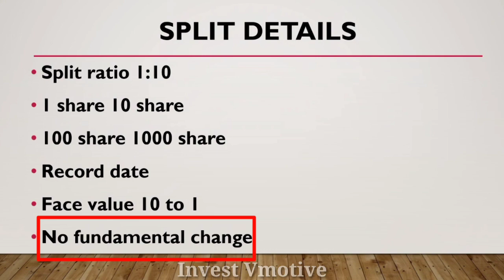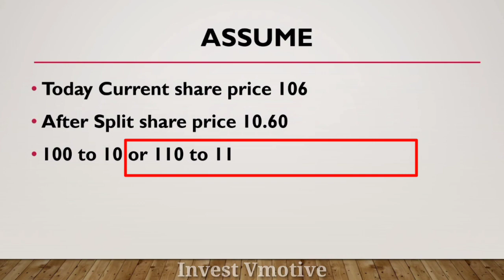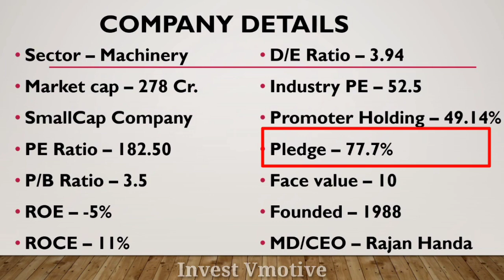Ok Play India Share Split | Ok Play India Share Latest News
Aj ka is video ma mane apko Ok Play India Ltd ka 1:10 Ratio ka Stock Split ka bara ma batya hai ummeed hai apko bohut pasand aya hoga dhanywad